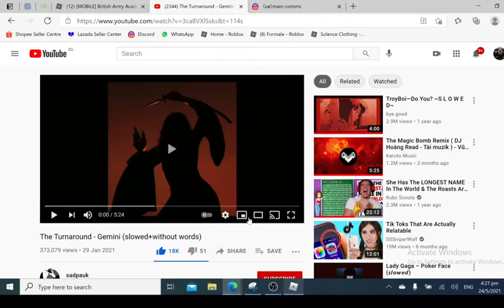When Someone AFK in BA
I don't know lol :/